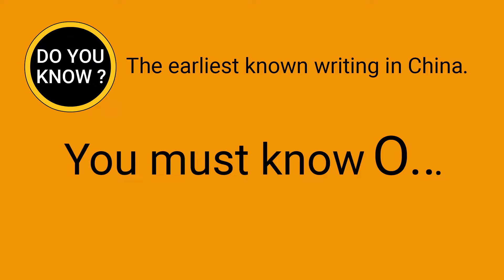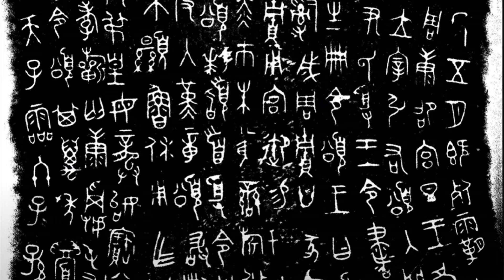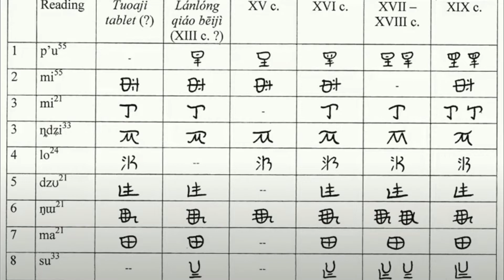DO YOU KNOW ? The earliest known writing in China. You must know Oracle bone inscriptions.